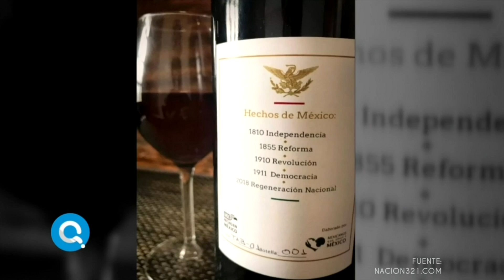¿Conoces el vino de AMLO? | Qué Importa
AMLO no solo tiene muchos seguidores y popularidad, también tiene su propio vino.